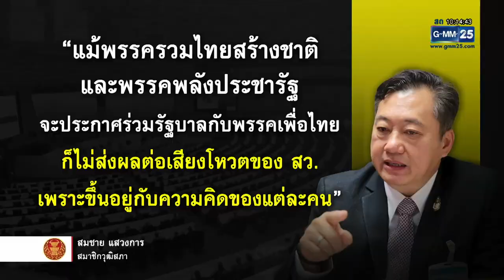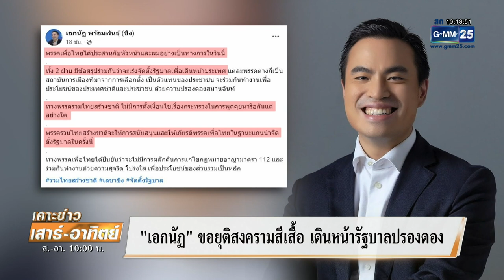"ก้าวไกล" ยันไม่โหวต "เศรษฐา" - รับ 2 ลุงไม่ได้ | เคาะข่าวเสาร์อาทิตย์ | GMM25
ความเคลื่อนไหวของพรรคก้าวไกล เรื่องการโหวตนายกรัฐมนตรี คุณรังสิมันต์ โรม สส.บัญชีรายชื่อ พรรคก้าวไกล และ โฆษกพรรคฯ ได้ออกย้ำจุดยืนของพรรคก้าวไกล ต่อการโหวตนายกรัฐมนตรี ที่จะมีขึ้นในวันที่ 22 ส.ค.นี้ ว่า ทุกอย่างยังคงเหมือนเดิม คือไม่ให้คะแนนในการโหวตเลือกนายกรัฐมนตรีของพรรคเพื่อไทย ไม่ว่าจะเป็น คุณเศรษฐา ทวีสิน หรือใครก็ตาม เพราะยืนยันไปหลายครั้งว่า "มีลุง ไม่มีเรา"